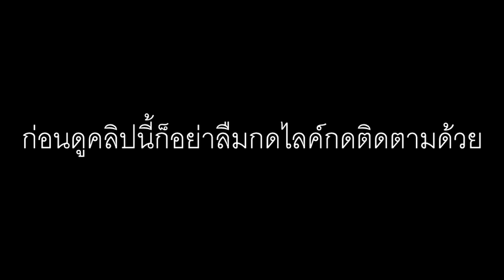สมาชิกใหม่ คนที่ 2